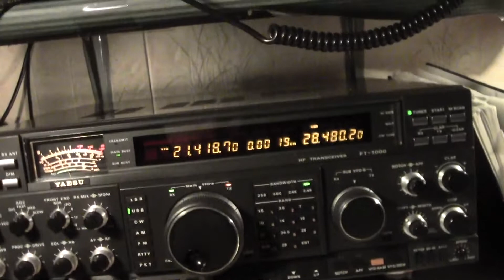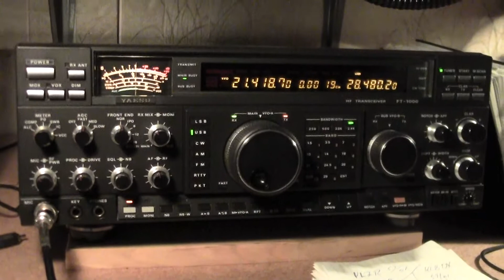KL8DX Alaska Yaesu FT-1000D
Time Bandit